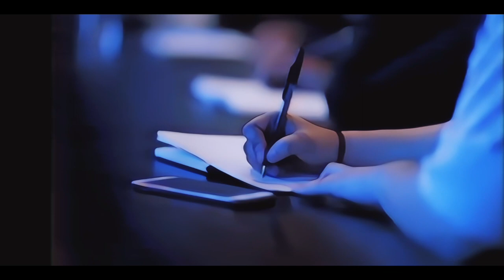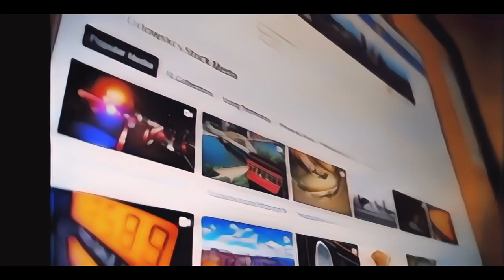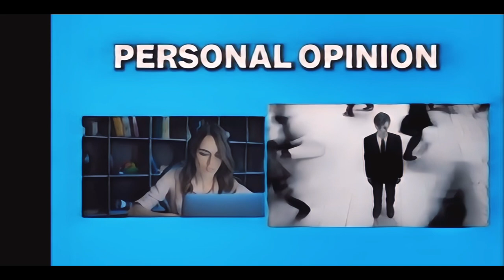This challenge will change your life 🔥( 75 Super Hard challenge) Transform Body and Mind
In this video, I'm sharing my experience with the 75 Hard Challenge - a mental toughness program that requires you to follow a strict diet, drink a gallon of water per day, and complete two workouts daily for 75 consecutive days.

I'll take you through my journey from Day 1 to Day 75, sharing the ups and downs, the challenges I faced, and how I overcame them. You'll see my physical transformation as well as the changes in my mindset and overall well-being.

I'll also share tips and tricks that helped me stay on track and motivated throughout the challenge. Whether you're considering taking on the 75 Hard Challenge or just looking for inspiration to start your own fitness journey, this video is for you.

So grab a pen and paper, take some notes, and let's dive into my experience with the 75 Hard Challenge!

75 HARD CHALLENGE CAN CHANGE YOUR LIFE TOTALLY
75 hard 5 rules
75 hard challenge
75 hard challenge explained
75 hard challenge results
75 hard challenge rules
888 rule
Fitness
TRANSFORMED BODY AND MIND
andy frisella
body transformation
motivational video
story time
what is the 75 hard challenge